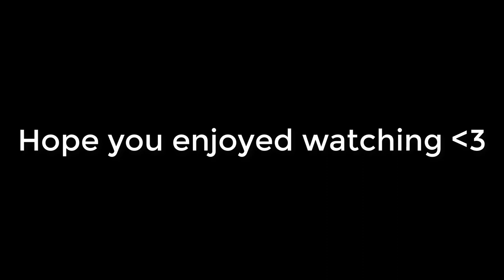siege fun time in arabic | Rainbow Six Siege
سوم دانك رينبو 6 سيج كليبس فور يور انترتينمنت!

 like = 1 هههه
1 comment = 1 doritos
1 scrubscribe = 1 mountain dew

Programs used:
Camtasia dank Studio